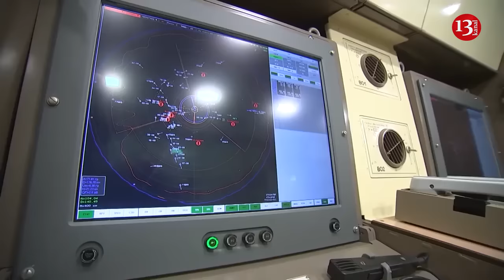Russia disables US weapons with electronic warfare systems in Ukraine